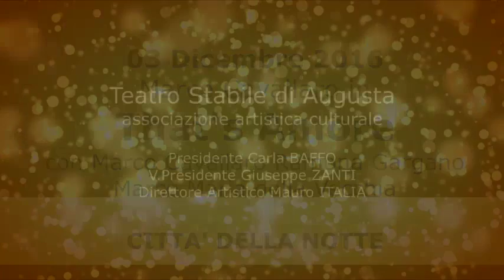That's Amore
Commedia Musicale di e con Marco Cavallaro - teatro Stabile di Augusta